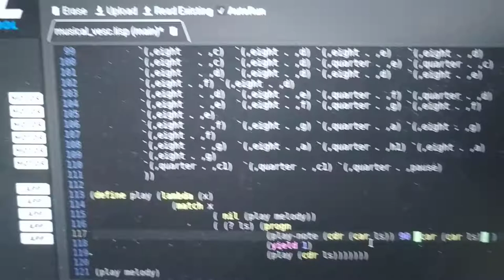The VESC moto... erm.. Midi controller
The Vesc bldc motor controller playing xmas tunes on a Roland MT200 via MIDI.